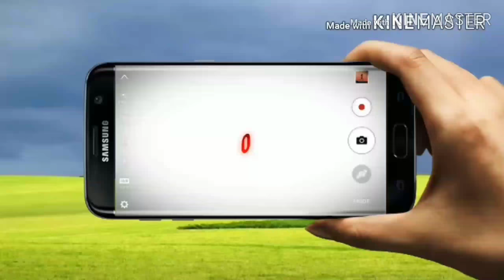Kitna Pyara Hai Pyare Mohammad Ka Naam - Salaam || By Hafiz Nawazish Raza Bareilvi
1 Kitna pyara hai pyare Mohammad ka naam
2 hafiz Nawazish Raza Bareilvi
3 salaam Owais Raza Qadri by Nawazish Raza
4 new Andaz salaam with sweet voice
5 2018 salaam  un pe lakho durood un pe lakho salaam
BY

Rk Network
RkNetwork